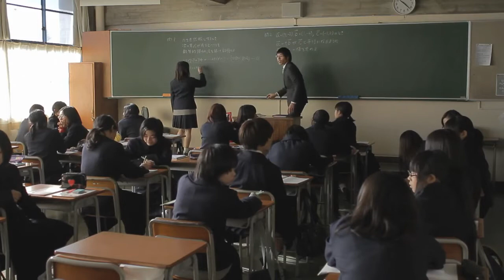Shady | 2013 Trailer - Aya Banjou, Izumi Okamura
The debut film of Ryohei Watanabe, director of The Cinderella Addiction

Because of her last name ‘Kumada’ (bear + rice paddy) and her appearance, Misa’s high school classmates call her “Pooh” disparagingly. She obviously has no friends and can only let down her guard around her pet parrot and the goldfish in the science room at school. But then she finds herself quickly becoming best friends with Izumi, a cute and popular classmate. Although somewhat puzzled by Izumi’s interest in her, Misa is excited about having a friend for the first time ever. But Izumi’s initial angelic demeanour gradually transforms into a demonic one.

Director: Ryohei Watanabe
Cast: Aya Banjou, Izumi Okamura
Language: Japanese (with English subtitles)
Genre: Thriller
Year: 2013
Runtime: 94 minutes